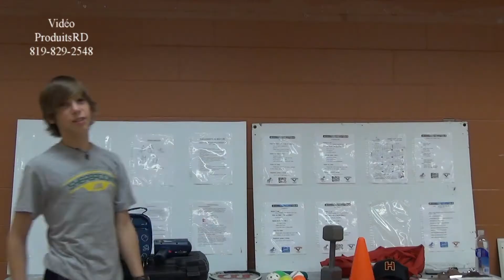Sport Études Baseball 3 spt 2013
ProduitsRD Sport Études Baseball au Triolet Sherbrooke